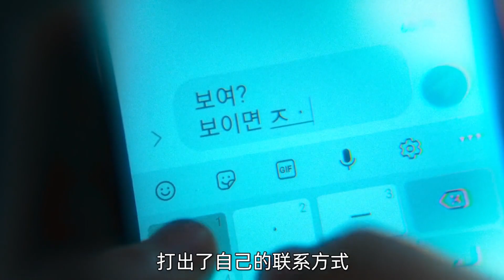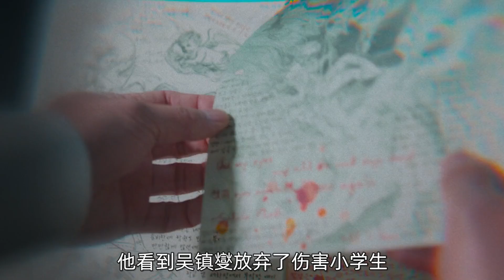2022科幻惊悚韩剧《命运连结》不死之身的新人类！